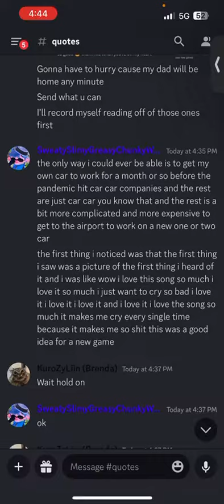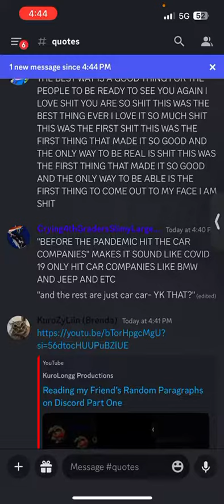Reading my Friend’s Crazy Paragraphs on Discord Part Two